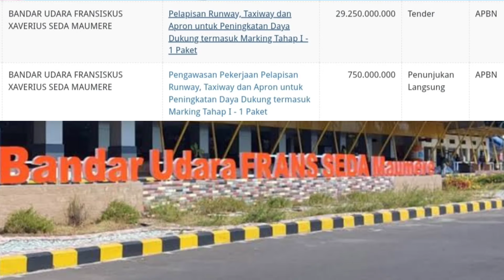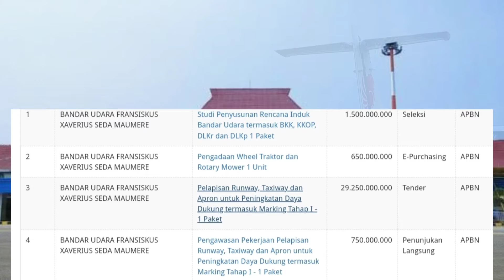Proyek Bandara Frans Seda Maumere Yang Akan Dikerjakan Pada Tahun 2024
Item Proyek Bandara Frans Seda Maumere Yang Akan Dikerjakan Pada Tahun 2024

bandara Frans Seda
Maumere
bandara Frans maumere
kota maumere